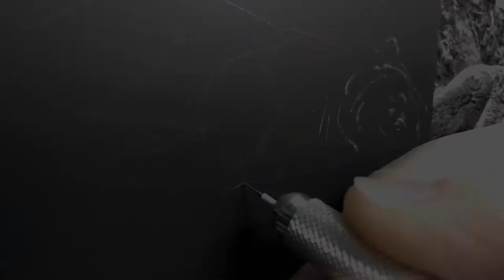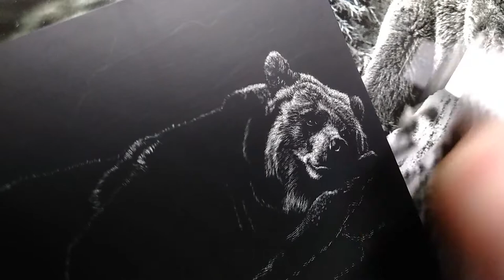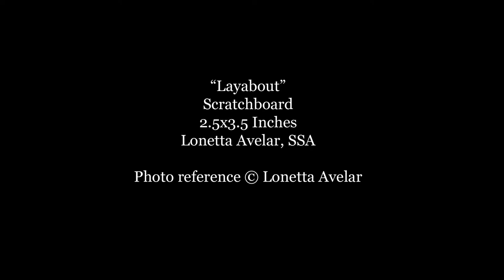"Layabout" Miniature Scratchboard Art Time-Lapse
This art piece was completed on Ampersand scratchboard with the following tools: - 3RL eyebrow tattoo needle in a crosshair craft knife handle - 7RL eyebrow tattoo needle in a crosshair craft knife handle - 7RL standard tattoo needle wrapped with kneaded eraser for grip - size 15 beading needle in a .3mm mechanical pencil - Faber-Castell pencil eraser 7058B - soft synthetic brush for clearing ink dust

"Layabout" - scratchboard, 2.5x3.5 inches
Please respect my copyright and don't use my photos or art pieces for anything other than sharing on social media.

---♥♥♥--- Find me!